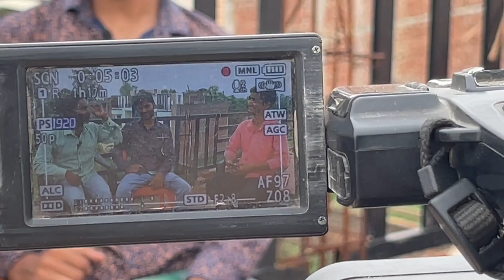प्रदेश तक न्यूज चैनल को दिया इंटरव्यू। || Shravan kashyap vlog